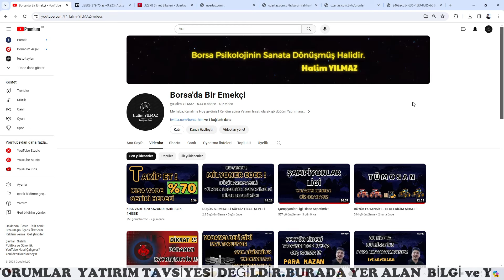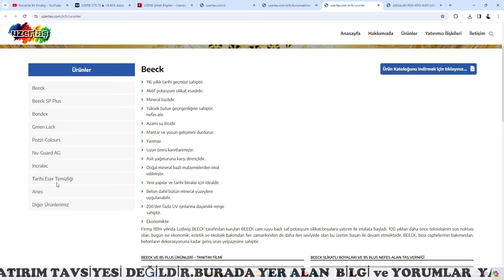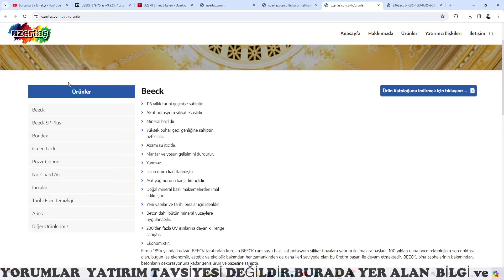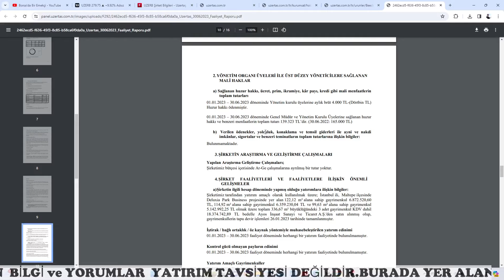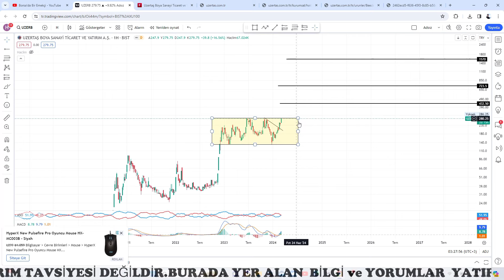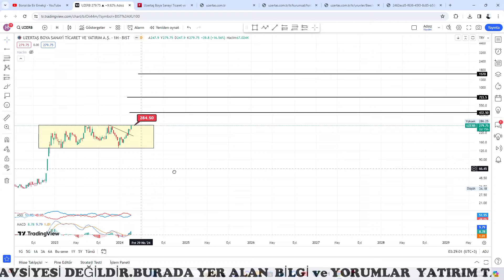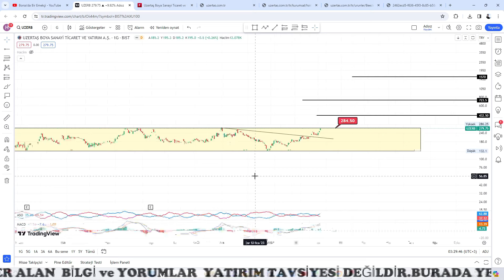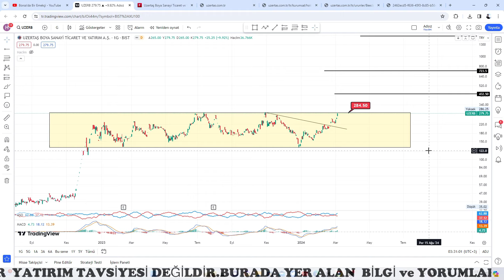%600 POTANSİYEL GETİREBİLECEK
📢 Katıl Butonundan Katılıp Bizlere Destek Olmayı
📢 Videoya Beğeni ve Yorum atmayı UNUTMAYINIZ.